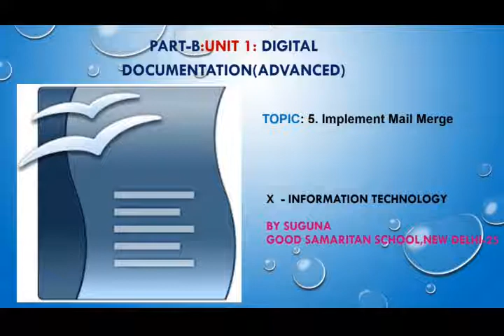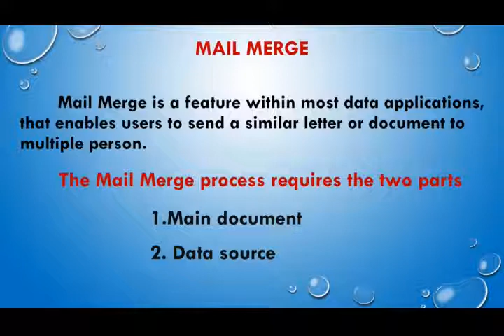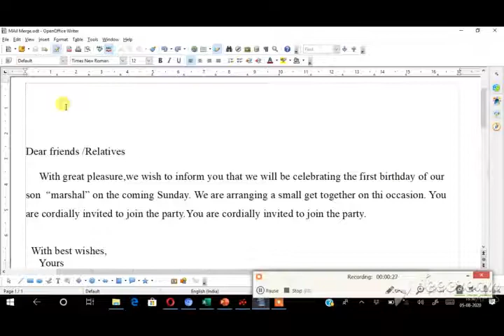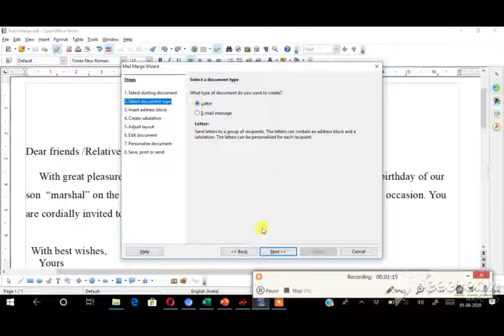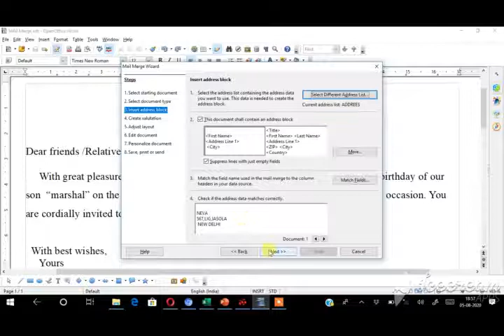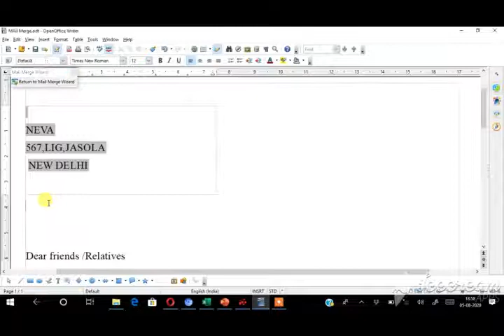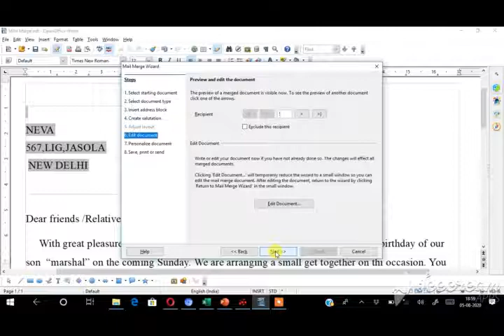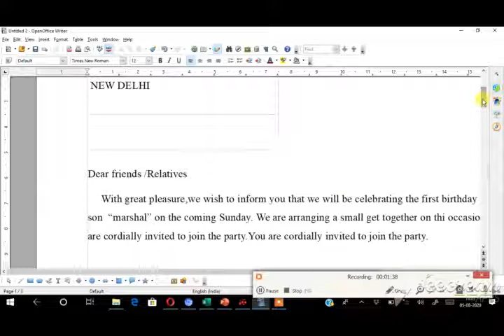CLASS10-IT-PART B-UNIT 1-DIGITAL DOCUMENTION (ADVANCED)-PART 5-MAIL MERGE